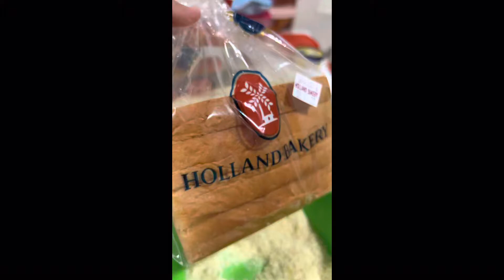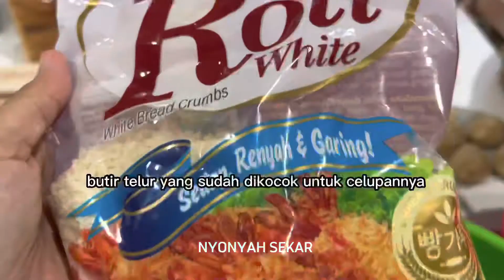Sisa Roti tawar Bisa dibikin Jadi Cemilan Enak